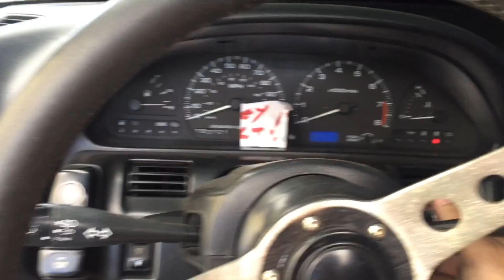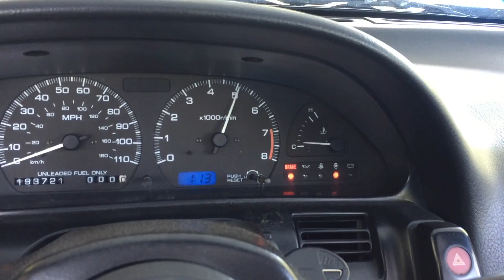1JZ VVTi + R154 + Kakimoto Swap S13 240sx Convertible - JZX100 Startup Sound Pull